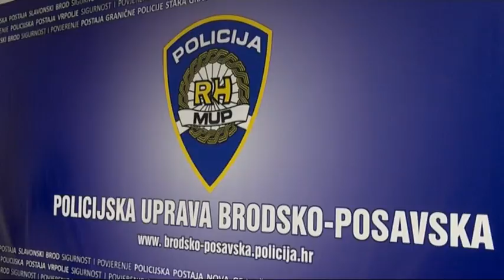SBTV - DNEVNIK - Stanje sigurnosti nepromijenjeno - 30.09.2015.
"Zadovoljavajuće" je najčešći opis stanja sigurnosti na području rada PU brodsko-posavske. Isto se može reći za nekoliko posljednjih dana, no ipak ima slučajeva koji privlače pozornost. Tako su policijski službenici  u petak dovršili kriminalističko istraživanje zbog počinjenog kaznenog djela razbojništva koje se dogodilo 16. rujna  unutar sportske kladionice na području općine Vrpolje .Ono po čemu je ovo razbojništvo ipak posebno je činjenica kako je jedan od počinitelja Policijski službenik PU brodsko-posavske, koji je udaljen s dužnosti. A da ne budu samo muški počinitelji u prvom planu pobrinule su se dvije ženske osobe s područja Vinkovaca zbog sumnje u počinjenje kaznenog djela teška krađa, nakon provale u stan u Slavonskom Brodu. Vlasnik je prijavio policiji kako mu je, između ostalog otuđen zlatni nakit u vrijednosti nekoliko tisuća kuna. Policija će protiv njih nadležnom državnom odvjetništvu dostaviti posebno izvješće kao nadopunu kaznene prijave za kazneno djelo teška krađa.